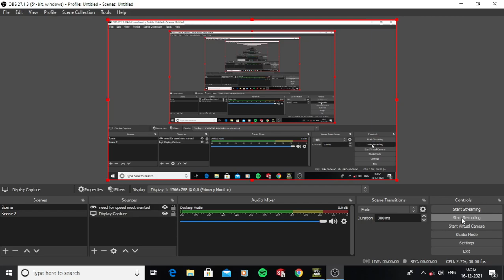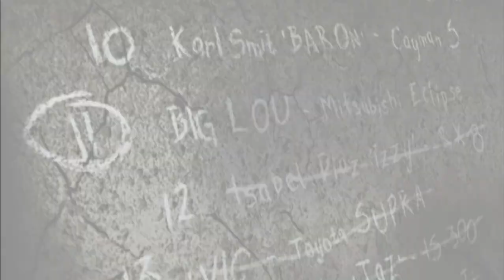Blacklist 12 NFS Most Wanted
Need for speed most wanted (2005)-Rival challenge - lizzy-#12  Blacklist 12 car marker, Blacklist 12,  Blacklist 12 need for speed most wanted, Blacklist 4/4, Blacklist ep, Blacklist 12 Rival Defeated, Rival,
NFS: Most Wanted (2005) - Rival Challenge - Izzy (#12) (PC Version)

• Blacklist rival: Isabel Diaz a.k.a. Izzy
• Hails from: North Rosewood
• Ride: Mazda RX-8
• Strength: Lap Knockout Races
• Bio: Izzy is definitely a chick you don't want to mess with. She knows everything there is about cars, on and off the road. She's got her ride wired tight. Shes comes from a long line of race fanatics. Everybody she runs with is either a cousin, friend or uncle. They all stick close so don't get on her bad side.

• Race #1: Chase & Bristol (Sprint)
• Race #2: Diamond (Circuit)
- Reward: $8000 + 2 bonus markers
NOTE: These markers include cash bonuses, getting out of jail passes, extra impound strike markers, impound release markers and the pink slip for the rival car you just beat.